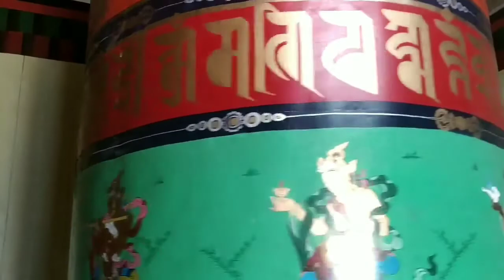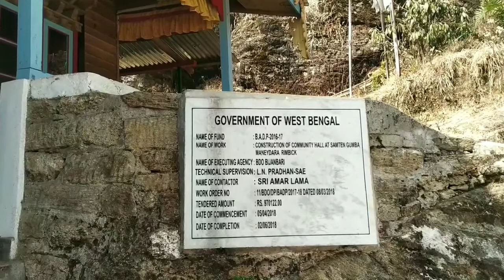Samten Monastery || Buddha statue || Beautiful view || Rimbick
Samten Monestery is located in the district of Darjeeling in the India state  West Bengal.
Samten Monastery is ESTD:1917 .

Location: Rimbick village called Manedara.